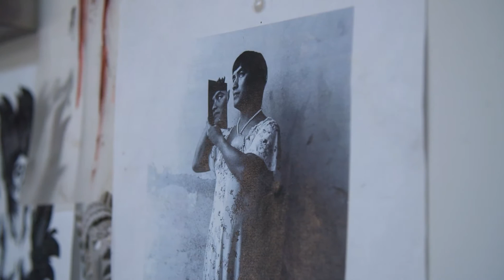Finding Home in My Own Flesh - Felipe Baeza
"Felipe Baeza ’s mural Finding Home in My Own Flesh grapples with the erasure of queer communities of color from multiple histories and places integral to the Coachella Valley. From the lack of spaces that nurture racialized queer bodies, to the absence of queer voices in the recorded stories of the local labor movement, to the many who have died from HIV/AIDS, this work acknowledges both the invisibility and the potential to re-insert these voices back into the stories they have been removed from.

WeChat: RICHARDMILLE里查德米尔